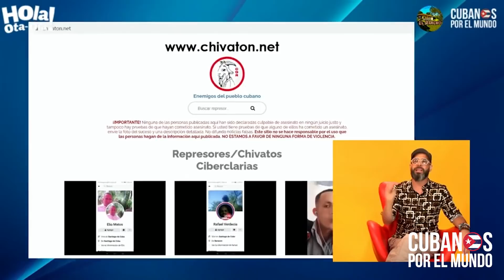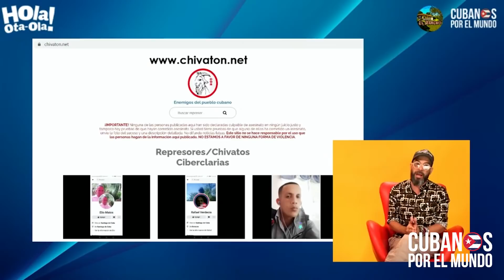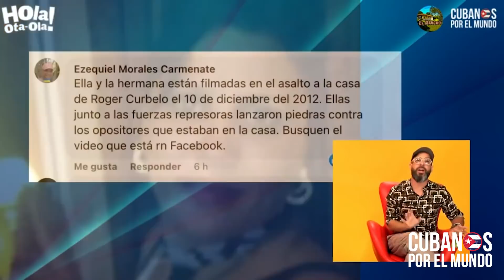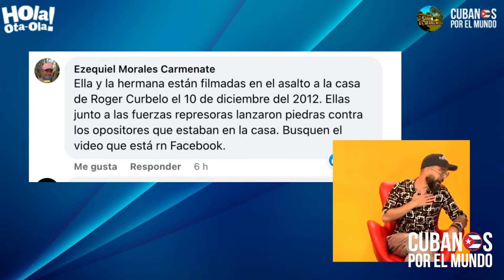Denuncian que reconocida represora castrista tiene intenciones de llegar a Estados Unidos